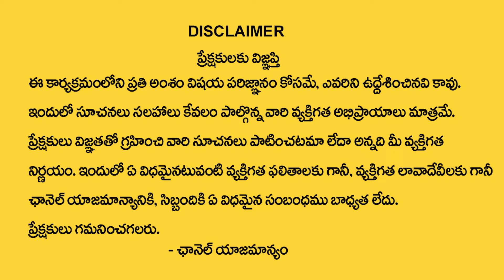Anantha Latest Money Mantra | How to Become a Millionaire | How to get rich in 5 years? SumanTV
Watch ►  Anantha Latest Money Mantra | How to Become a Millionaire  | How to get rich in 5 years? SumanTV